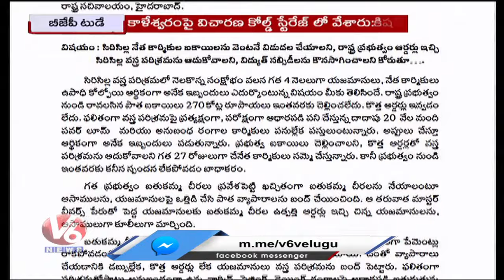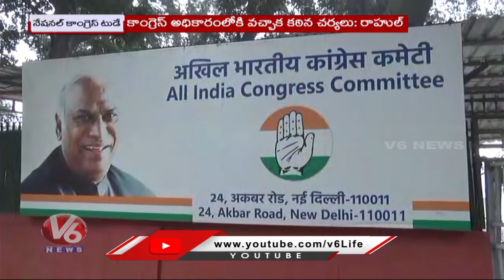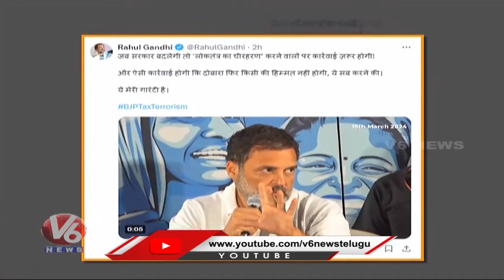CM Revanth Reddy Comments On Phone Tapping | K Keshava Rao Joining Congress Tomorrow | V6 News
CM Revanth Reddy Comments On Phone Tapping | K Keshava Rao Joining Congress Tomorrow | V6 News Of The Day